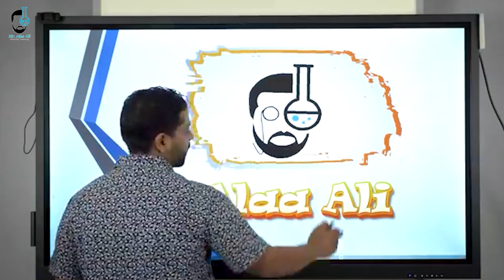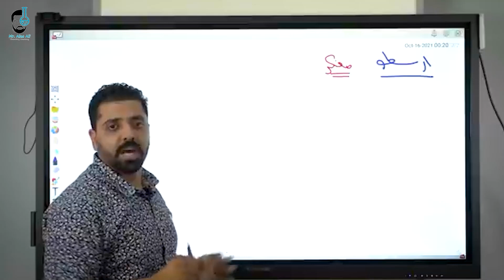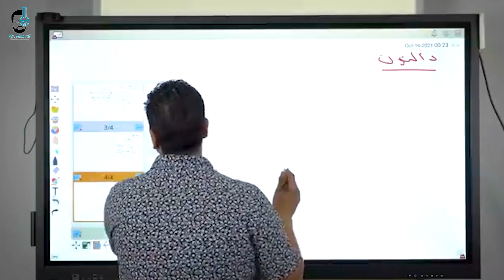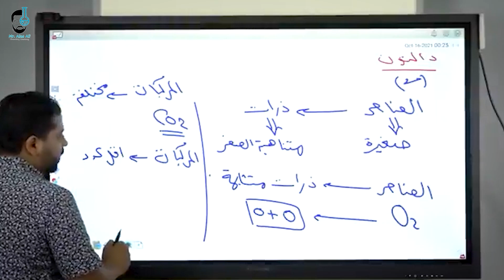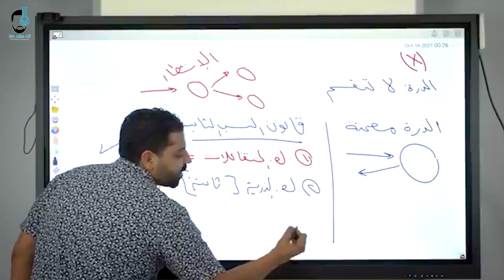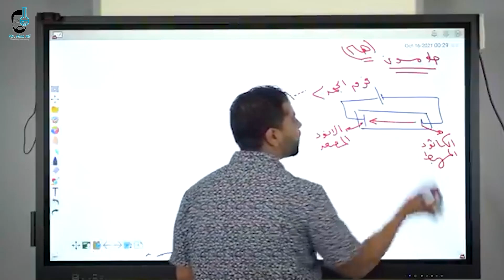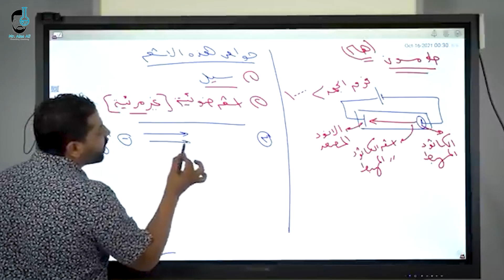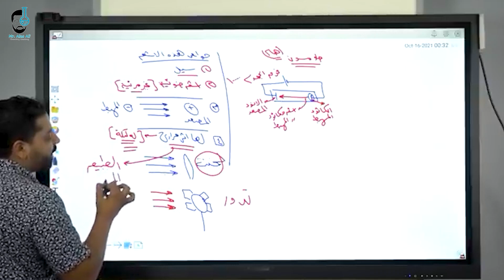أهم 10 علماء في منهج الكيمياء | بنية الذرة | الصف الثاني الثانوي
ابرز 10 علماء في الجزء الأول من منهج الكيمياء الصف الثاني  الثانوي | أ/ علاء علي
لينك دورة أ.خالد على على منصة يلاستيب 🔽

متنساش تعملنا متابعة على بيدج الفيس بوك عشان تقدر تتابع معانا كل جديد🔽

تيك توك المنصة هينزل عليه نصايح بشكل مستر لكل طلابنا وحلول لمشاكل بتواجهكم بشكل مستمر🔽